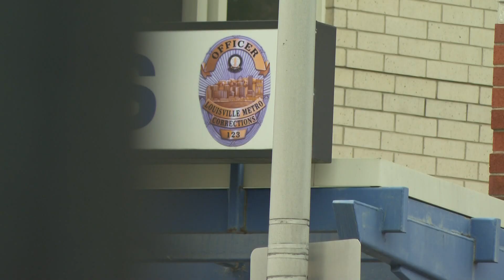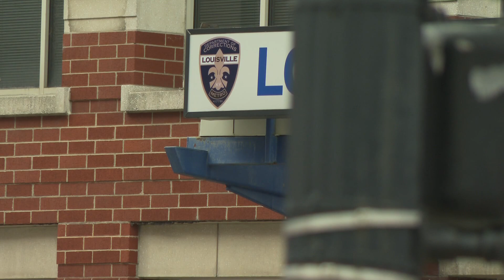3 charged after LMDC intercepts drugs disguised as attorney mail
Jail Director Jerry Collins alleges Keanna Decius was caught smuggling suboxalone to two incarcerated people twice.